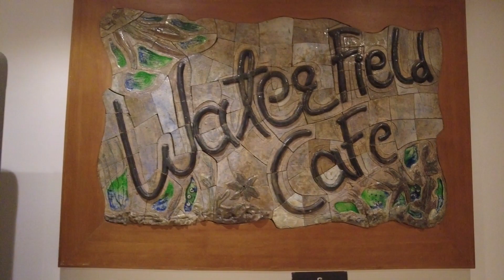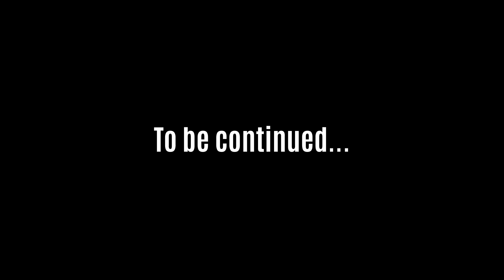GOA | EAT WHATEVER, SLEEP WHEREVER! | Chennai to Goa Road Trip | Part - 4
Time for an outing! Join us as we 'attempt' to explore some of the popular spots in Goa. But will it finally be a successful outing?